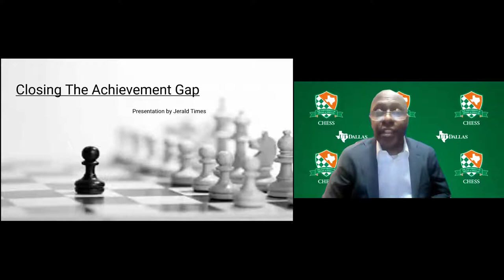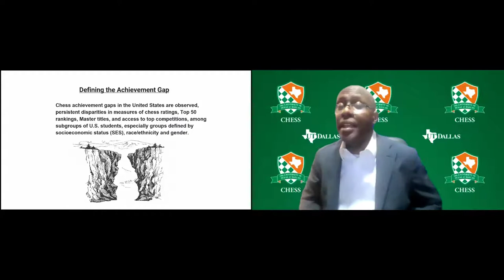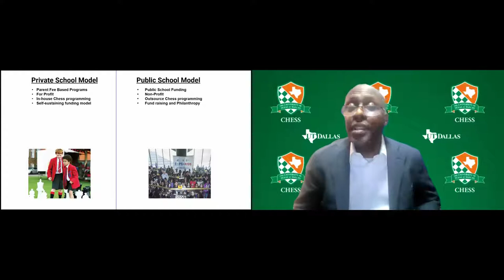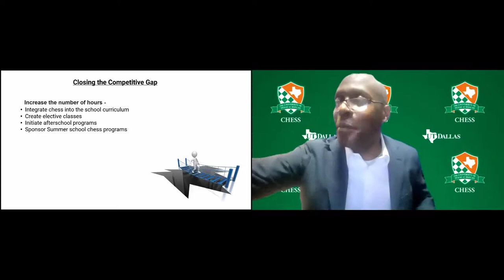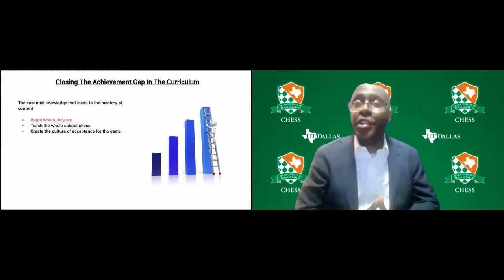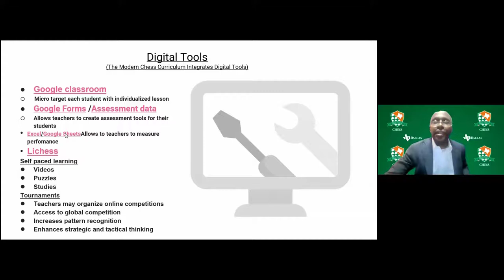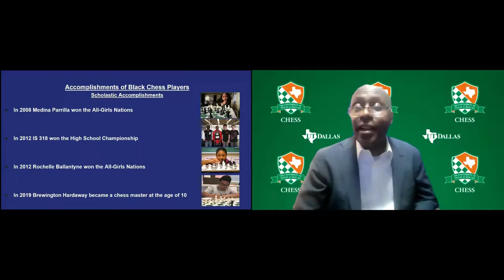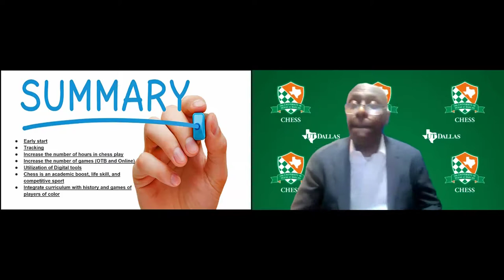2021 Chess Educator of the Year – Jerald Times